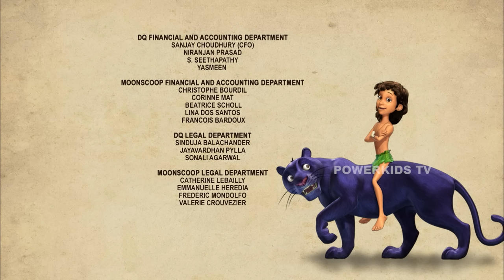जंगल में तूफ़ान ! | National Big Wind Day Special Episode | Jungle Book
Watch the National Big Wind day special mega episode.